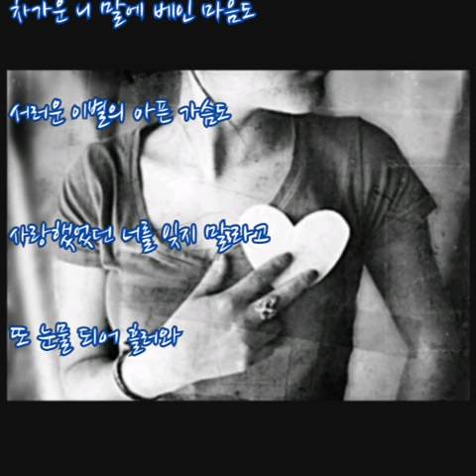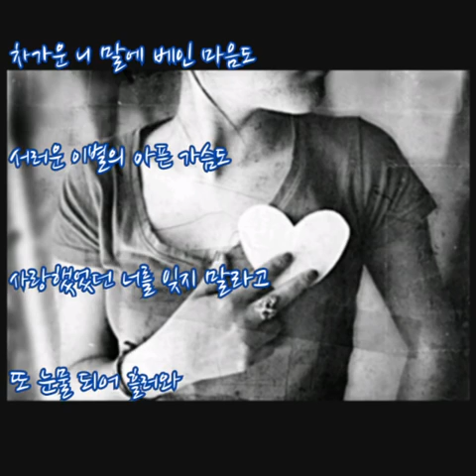원도연 ➿ 눈물이 되어 (가사)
원도연 ➿ 눈물이 되어

내 마음속이 자꾸 얼어붙어서 아픈 줄도 모른 채 살아
가슴위로도 새나오지 못하게 눈물마저 누르고 있어

잊어보자고 한번만 잊어보자고 자신 없는 다짐해봐도
니가 아니면 숨도 쉬지 못하는 나란걸 알아

차가운 니 말에 베인 마음도 서러운 이별의 아픈 가슴도
너의 추억을 안고 사는 나처럼 널 잊을 수가 없나 봐

나도 모르게 내 눈에 너만 고여서 수 만 번 흘러 내렸어
작은 미련도 이기지 못하는 바보가 됐어

하루도 견디지 못할 그리움 오늘도 온몸에 자꾸 묻어나
어둠조차 가려줄 수 없는 상처로 다시 내 안에서 깊어가는걸

사랑했었던 너를 잊지 말라고 또 눈물 되어 흘러와